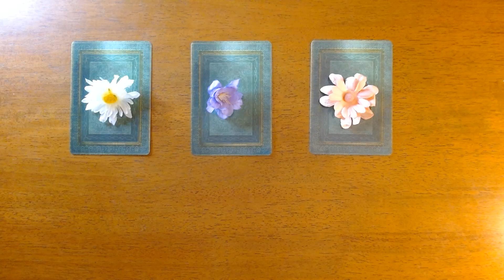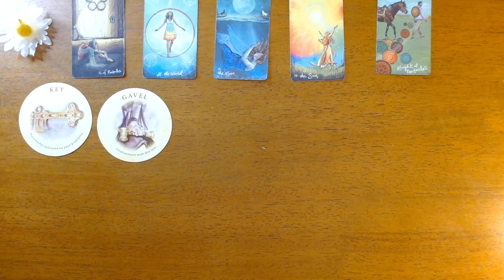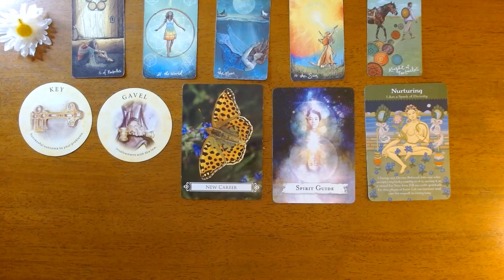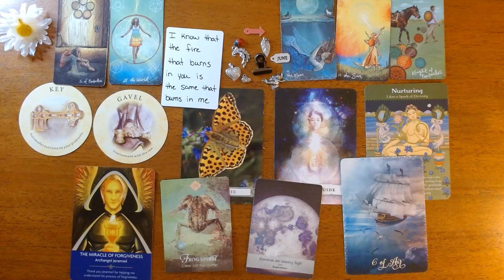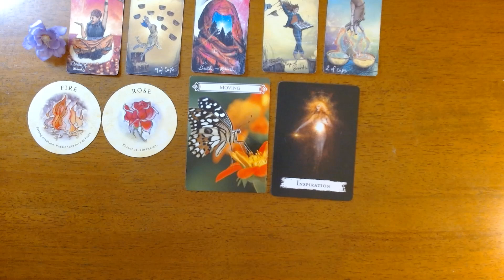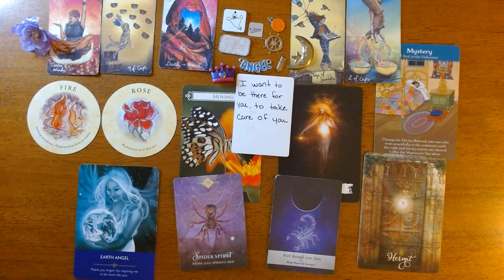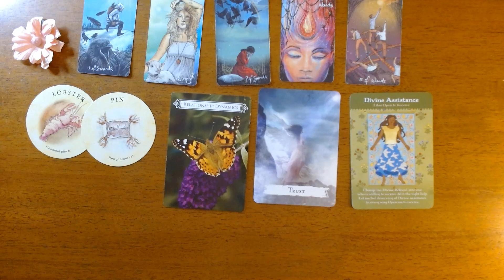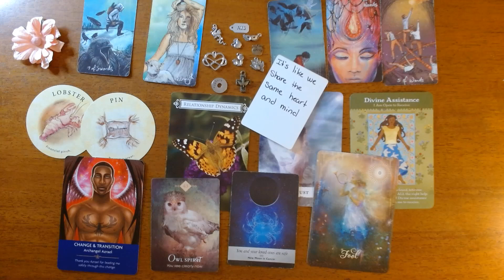ARE THEY THE ONE? * Pick a Card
Hi Everyone, Today we are asking spirit if the person we are thinking about is the one. I hope you enjoy today’s pick a card reading.

❤️TIME STAMPS
#1 White 0:48
#2 Purple 13:10
#3 Peach 22:58